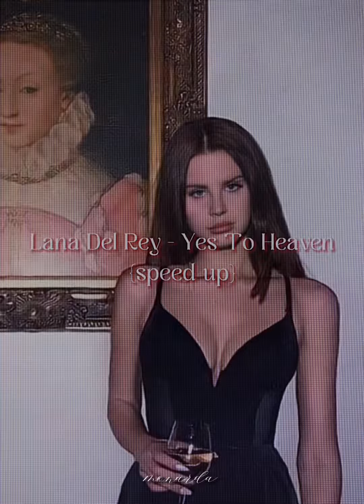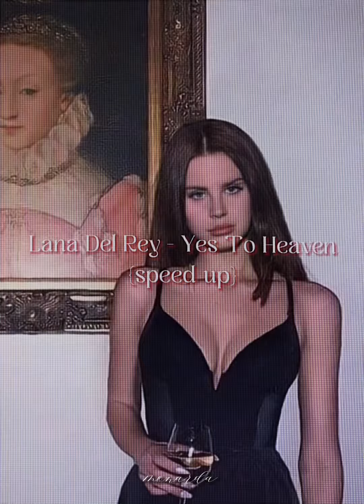Lana Del Rey - Yes To Heaven {speed up}